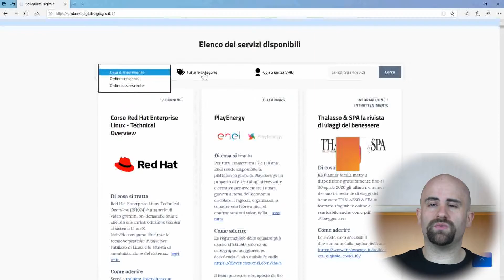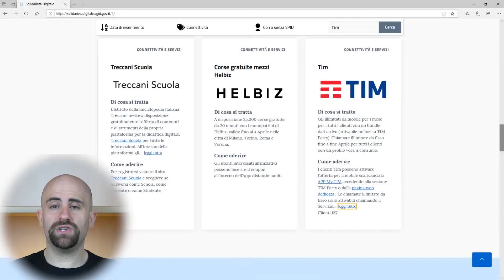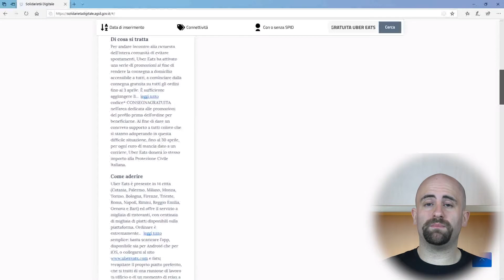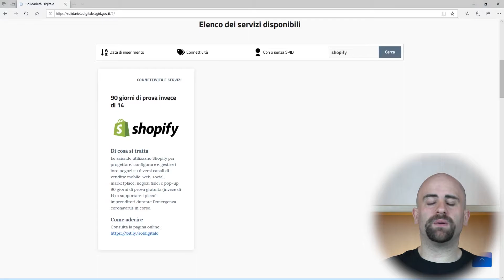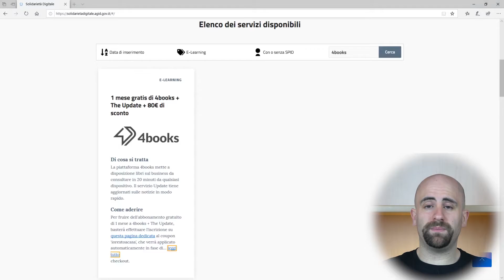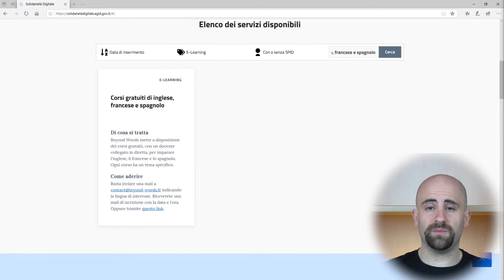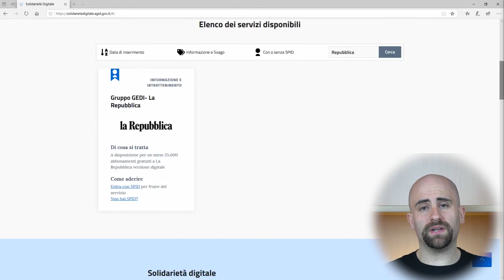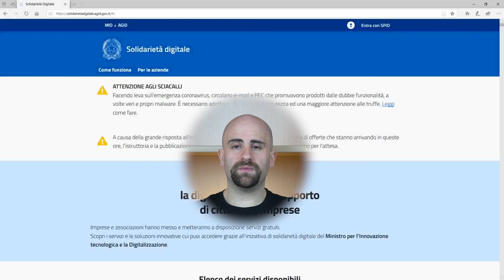SOLIDARIETA' DIGITALE ottenere GRATIS GIGA EBOOK CORSI RIVISTE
Mi sembrava doveroso rendervi partecipi di questa bellissima iniziativa del governo per mettere in contatto le aziende che offrono servizi, soluzioni e facilitazioni con i privati o le aziende in difficoltà.

00:00 Intro
00:22 Operatori e giga gratis
1:50 Consegna a domicilio
3:16 E-commerce e servizi per aziende
4:08 Ricerca del lavoro
4:27 Mobilità alternativa
4:49 Autocertificazione sempre aggiornata
5:12 4book e Marco Montemagno
5:38 Docety e quei due sul server
5:59 Corsi lingua straniera
6:25 Biblioteca online
6:38 Intrattenimento
7:25 Ebook e riviste
8:11Smart Working
8:32 Sportello NO PANIC